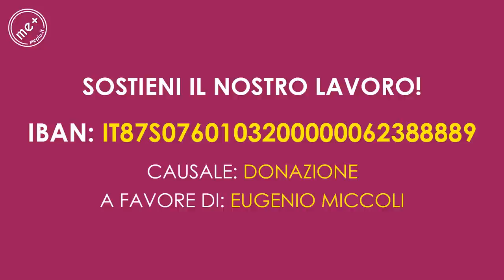Siamo uno Tsunami che li sta travolgendo! Ecco come abbiamo vinto... - Giuseppe Calì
C'erano una volta dei generali in cerca di un'area da devastare giocando a fare la guerra. Un giorno, passando dai paesi di Gangi, Nicosia e Sperlinga, pensarono che l'area compresa tra quest'ultimo borgo, il bosco e il Monte Zimmara sarebbe stata perfetta da bombardare. Mandarono quindi a chiamare i sindaci dei tre Comuni che si mostrarono compiacenti. Tutti i "potenti" applaudirono e brindarono, il giorno in cui fu firmato l'accordo tra il Ministero della Difesa e le amministrazioni locali. Purtroppo per loro, proprio quel giorno, i sudditi si ricordarono di non essere sudditi. Peppe Calì, in questo video, ci racconta il resto della storia che, purtroppo e per fortuna, non è una favola.

🌟🌟 DONAZIONE  RICORRENTE 🌟🌟

🌟🌟 📚 LIBRI 📚🌟🌟

✅ Fai il pieno di informazione con un click
Puoi acquistare tutti i nostri libri con un click. Puoi escludere i titoli che non vuoi.
L'acquisto da diritto ad un'omaggi e ad un buono sconto del 20% sul tuo prossimo acquisto:

✅ MORO-LEAKS - Eugenio Miccoli intervista Gero Grassi.
✅ USCIRE DA MATRIX? - Rocco Bruno.
✅ FABIAN SOCIETY - Francesco Mastrobattista – Eugenio Miccoli
✅ Parlami di Universo e Alieni così che io possa capire: Eugenio Miccoli intervista Corrado Malanga
✅ Quaderno degli appunti per "Uscire da Matrix?" Taccuino tascabile

🌟🌟 ABBONAMENTI MILLIMETRO ZERO EDIZIONI 🌟🌟
 🌟Un libro ogni mese, agenda annuale, omaggi e promozioni🌟

🌟🌟 SOCIAL 🌟🌟